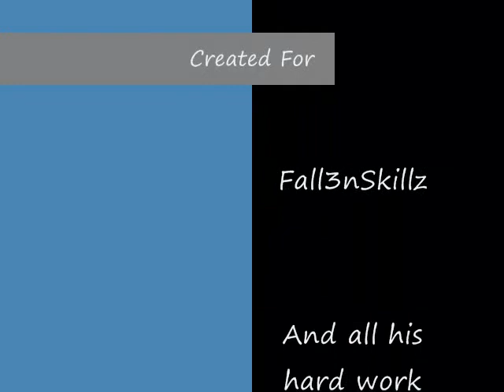Fall3nSkillz 99 Fishing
Fall3nSkillz 99 Fishing - A f2p skiller friend of mine gets 99 fishing as f2p